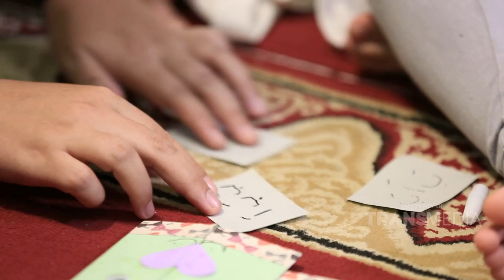IBU PINTAR - Lucu Banget, Aniya dan Aleena Belajar Shalat Bareng (11/5/19) Part 2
IBU PINTAR
TAYANG SETIAP SABTU PUKUL 09.30 WIB